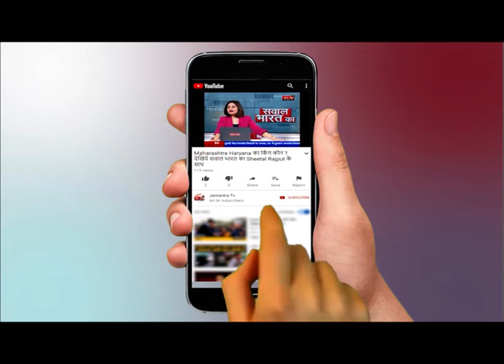Former Ambassador J. K. Tripathi ने बताया - प्रवासियों के लौटने का Economy पर होगा कितना असर ?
WATCH Former Ambassador J K  Tripathi ने बताया - प्रवासियों के लौटने का Indian Economy पर होगा कितना असर ? ON JANTANTRA TV